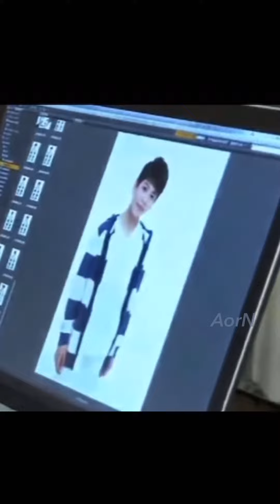少年忍者なぷくぷくラウール 12歳 RAUL 12yo Johnny’s jr Shonen Ninja